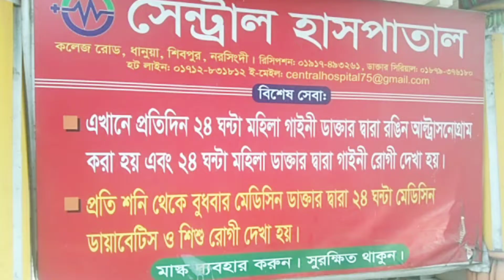শিবপুর সেন্ট্রাল হাসপাতালে রোগী দেখবেন হৃদরোগ বিশেষজ্ঞ ডাঃ মোঃ ছাদেকুল ইসলাম শিকদার (শ্যামল)।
সুখবর!! সুখবর!!
ভালো মানের ও অভিজ্ঞ ডাক্তাররা সাধারণত মফস্বলে আসতে চাননা।কিন্তু শিবপুরবাসীর জন্য সুখবর যে শিবপুর সেন্ট্রাল হাসপাতালে প্রতি বৃহস্পতিবার বিকাল ৩ টা হতে রাত ১০ টা পর্যন্ত রোগী দেখবেন হৃদরোগ, বাতজ্বর, ব্লাডপ্রেসার, মেডিসিন বিশেষজ্ঞ  ডাঃ মোঃ ছাদেকুল ইসলাম শিকদার  (শ্যামল)। শিবপুরের কৃতি সন্তান ডাঃ মোঃ ছাদেকুল ইসলাম শিকদার শ্যামলের জন্য রইলো শুভ কামনা।